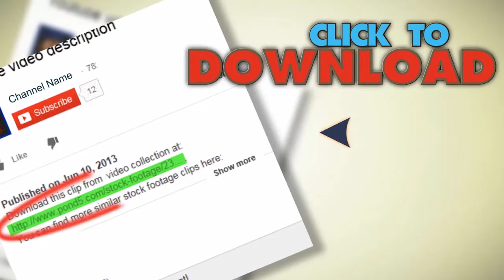Student In Big Lecture Room Classroom Munich Lmu University Germany. Stock Footage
You have watched Student In Big Lecture Room Classroom Munich Lmu University Germany. Stock Footage"